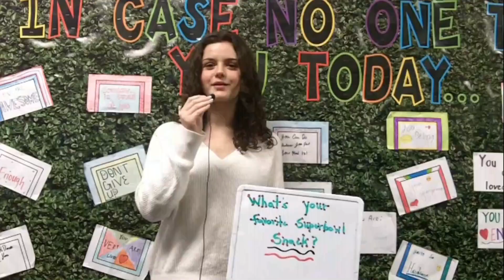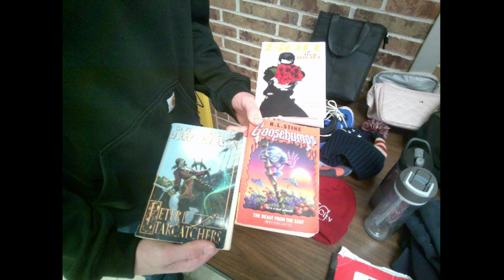CMS Student Newscast 3/11/24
The CMS Student News is a weekly newscast produced by 8th grade students at CMS.